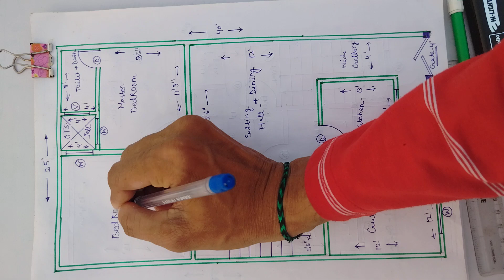25' x 40' का लाजवाब नक्शा | पूरे युट्यूब पर नहीं मिलेगा | 25 x 40 3Bhk House plan, house map design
25' x 40' का लाजवाब नक्शा | पूरे युट्यूब पर नहीं मिलेगा | 25 x 40 3Bhk House plan, house map design